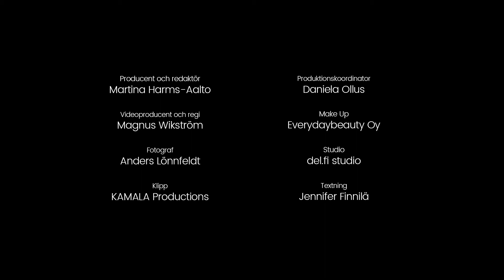Molempi parempi: Hanna Jensen